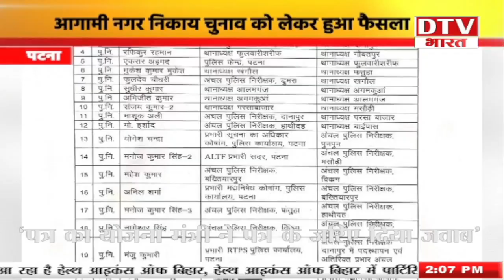VIJAY UTSAV को लेकर BJP की बड़ी तैयारी, 23 अप्रैल को वर्ल्ड रिकॉर्ड बनाने की तैयारी